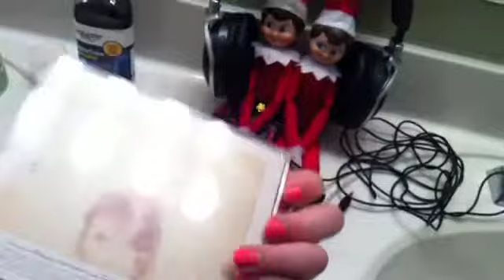Buddy has a crush on Taylor Swift